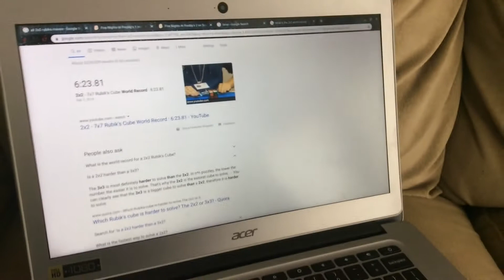Shark Puppets Rubix’s cube world record(Not a real record)